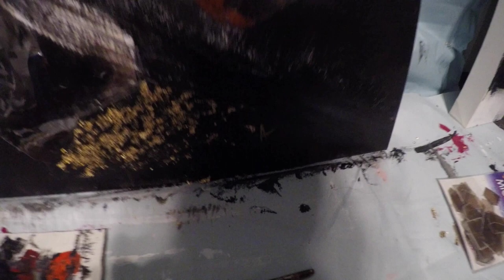Ashley Worhol- "Live Painting" Ep. 1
Enjoy this behind the scenes footage of me painting one of my collection pieces!

Musical Track: Peter Gundry- "She Walks in Flames"